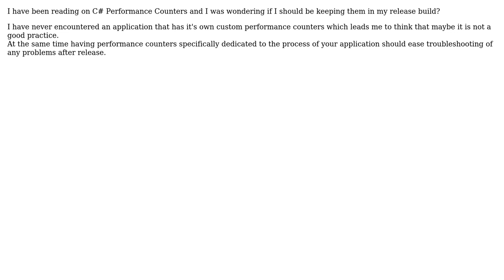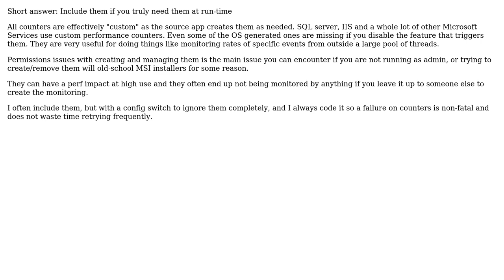Software Engineering: Is it a good idea to release an application with custom performance counters?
With thanks & praise to God, and with thanks to the many people who have made this project possible! | Content (except music & images) licensed under CC BY-SA | Music | Images & others | With thanks to user J. Doe user Bill and the Stack Exchange Network Trademarks are property of their respective owners. You are responsible for your own actions.